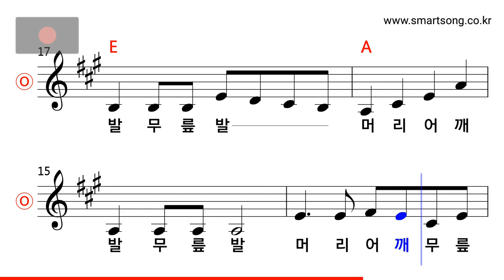동요 - 머리 어깨 무릎 발 MR